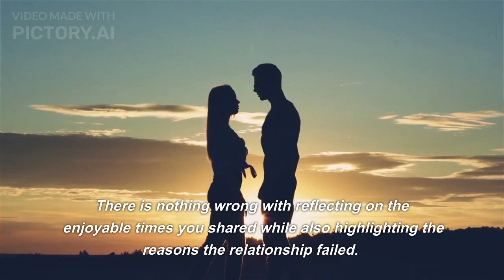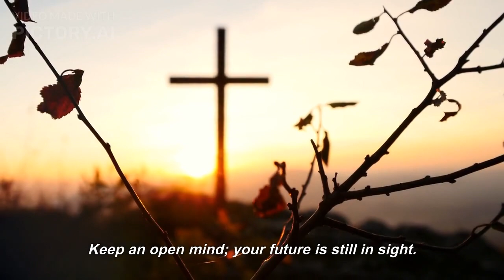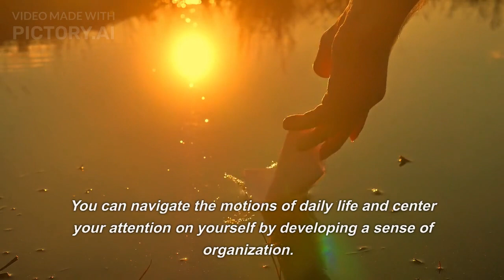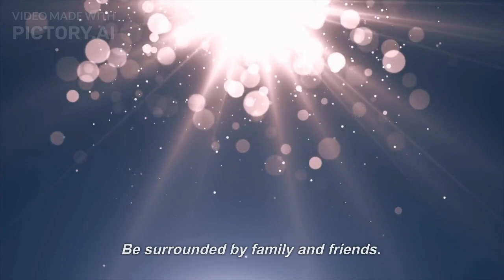10 STEPS HOW to get over a BREAKUP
In this video we want to help you ho to move on from a heartbreak.

We know that dating can be very hard. Breakups can be even harder.

We hope that we can provide you with some useful tips.